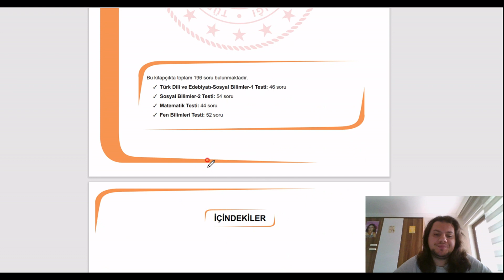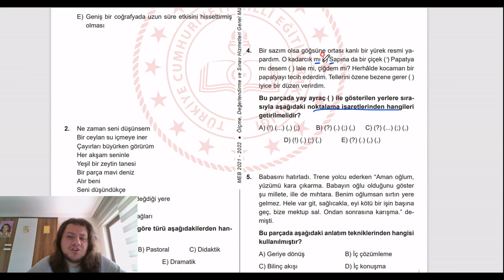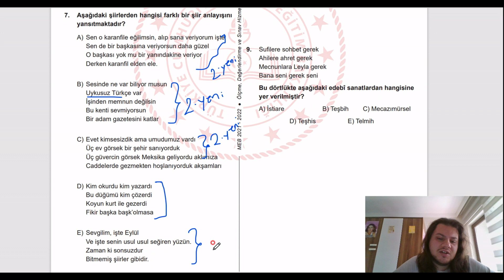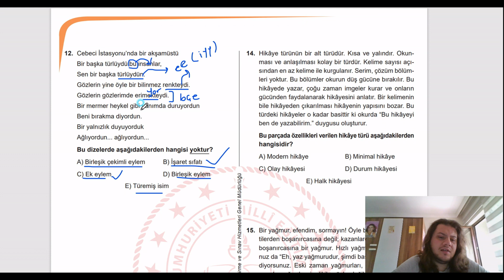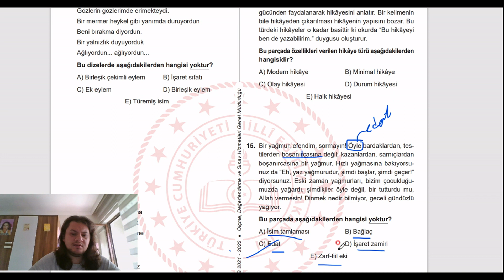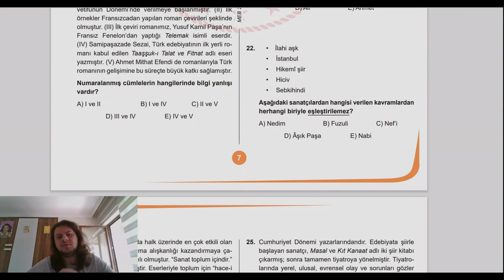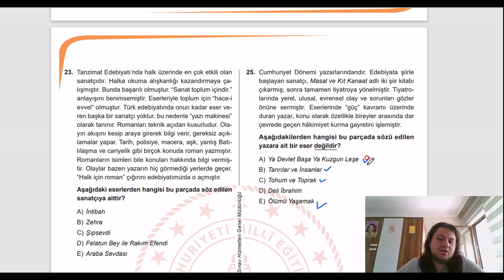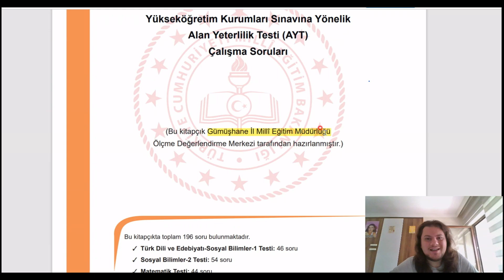MEB AYT Edebiyat Soru Fasikülleri Soru Çözümü - 17 : Gümüşhane İl Millî Eğitim Soruları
Herkese merhaba. Yeni bir video serisi ile karşınızdayım. MEB'in bu yıl yayımlamış olduğu AYT çalışma sorularının çözümlerini sizler için yaptım. Umarım sizler için de faydalı olur. İyi çalışmalar dilerim.

Hakan Hoca kanalına hoş geldiniz. Çevrenizdekilere; ailenize, arkadaşlarınıza, kankilerinize de kanaldan bahsetmeyi unutmayın. :)

Instagram sayfam: cabakademi

Soruların PDF biçimlerini edinmek için adresine gidebilirsiniz.